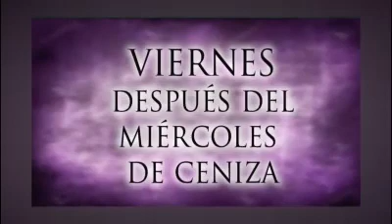Evangelio Viernes 24 Febrero 2023, Mons. Enrique Díaz Díaz